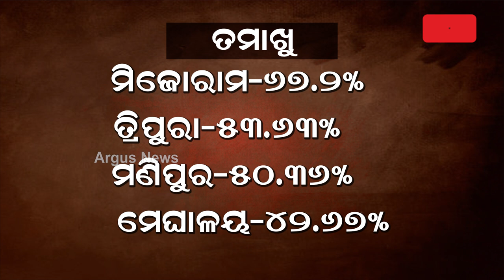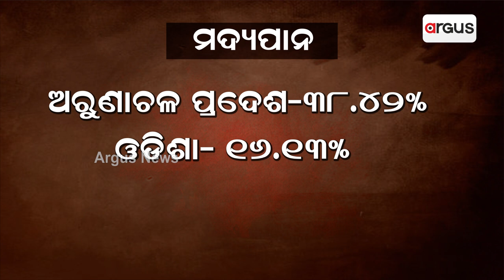Narcotics Products Usage In Odisha Higher Than National Average